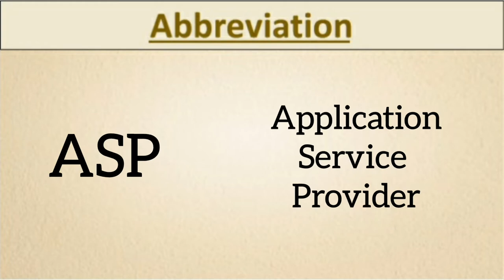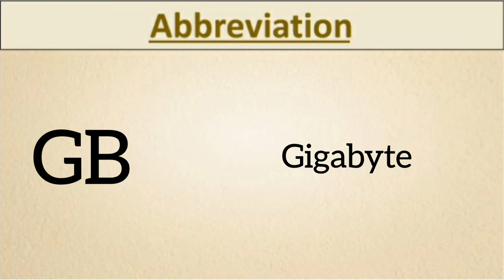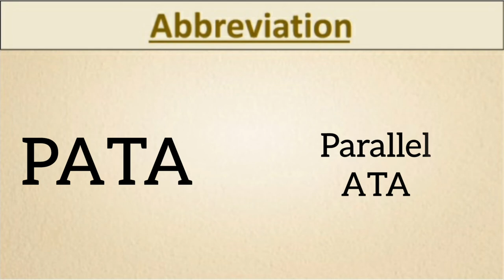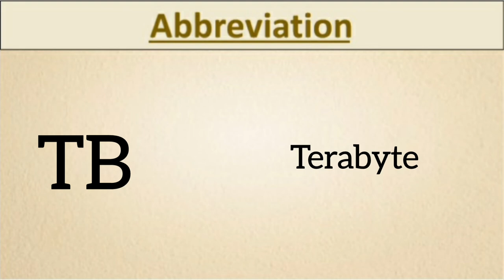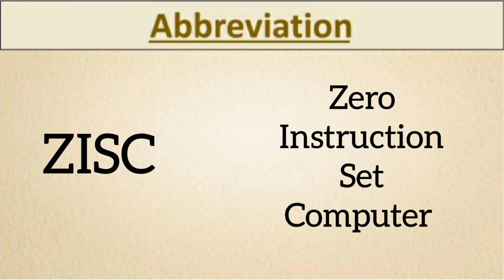Top 50 Basic Computer Abbreviations/Fullforms #2 || Trio's Target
Hey,
This is a Trio Target